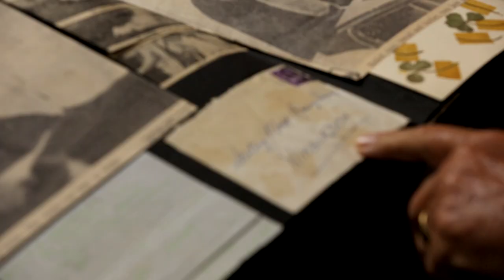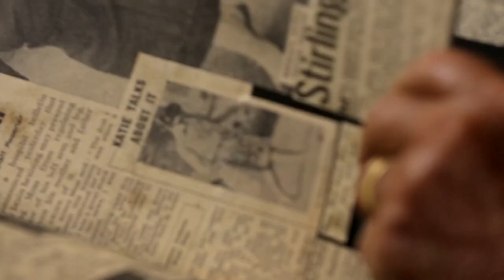Sir Stirling Moss, Legendary Racing Driver: Mazda Real Challengers, Series 2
In this episode of Real Challengers, Richard Parks meets Sir Stirling Moss and discovers how he’s succeeded despite the odds to become one of motor racing's greatest legends, boasting 312 starts 240 finishes and 133 first places.

Watch Richard take part in the 8-hour endurance rally alongside Mission Motorsport in 'Race Of Remembrance' on Sky 2, Sky Sports and Sky Formula 1 from 23rd February until the 14th March.

Meet more of Mazda's Real Challengers, people who’ve made a big impact by doing things differently